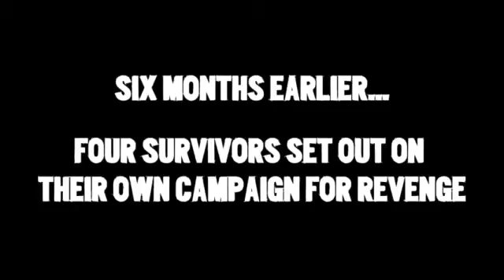Far Cry 3 Co Op Campaign Trailer